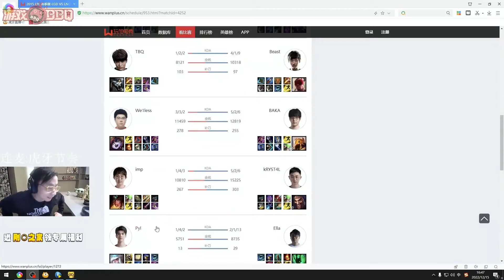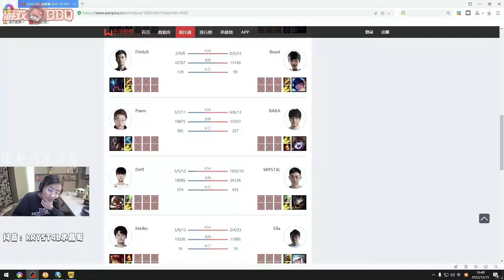水晶哥被节奏质疑打不过imp：老子AD对他把把赢！